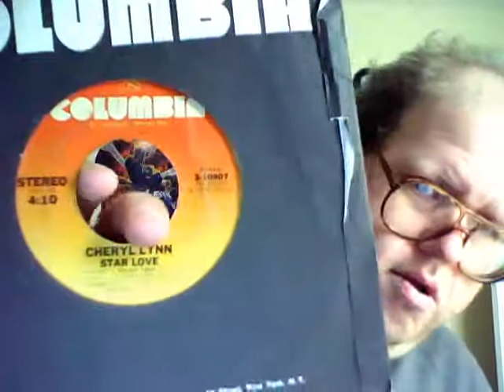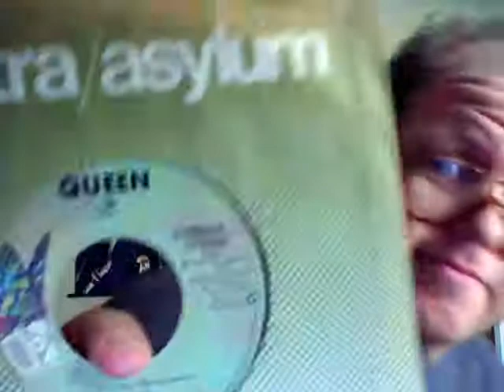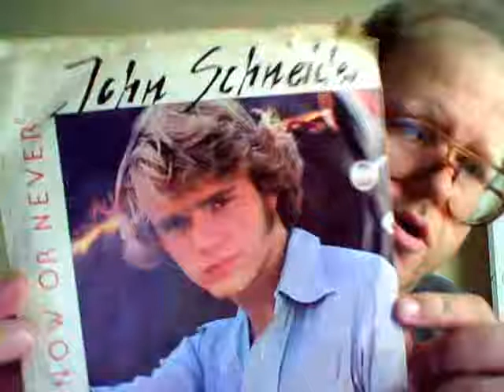Even More records!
The final three stacks of 45's begins here.